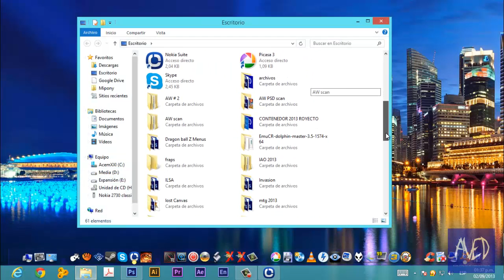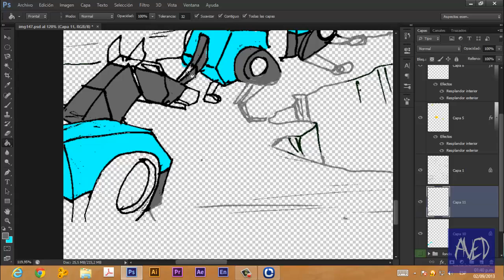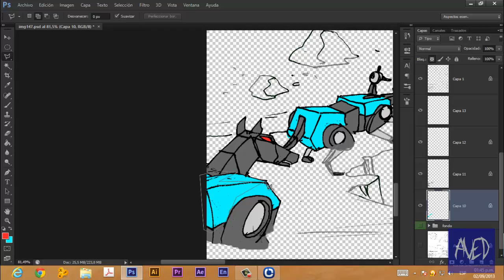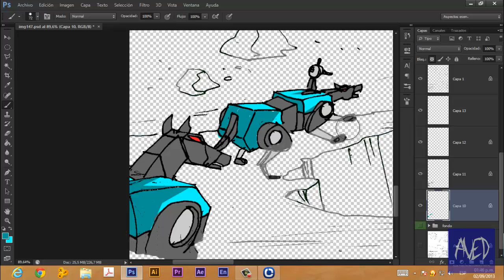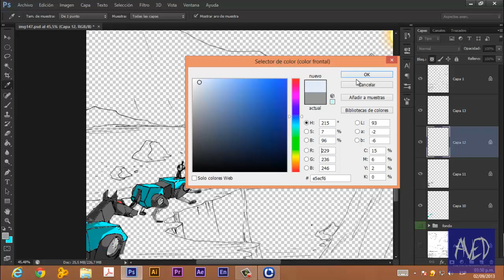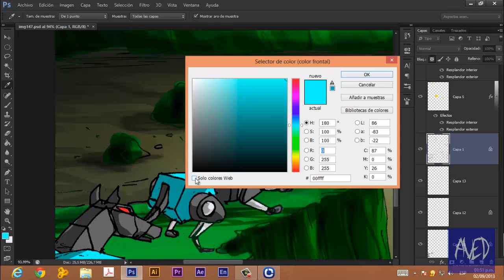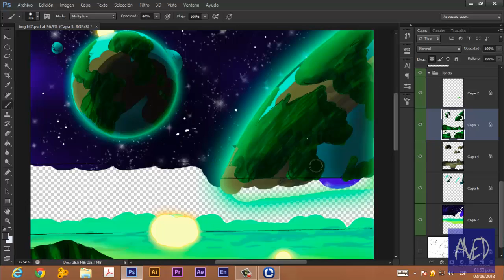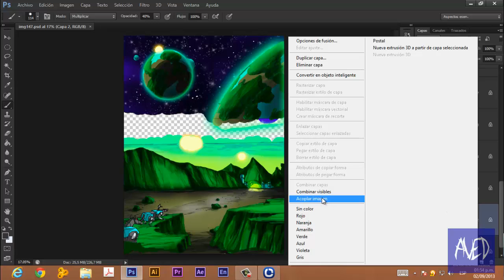Crear una historieta desde cero - Con Photoshop - 2/3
En esta parte del tutorial, explico como crear las capas y el diseño de las viñetas